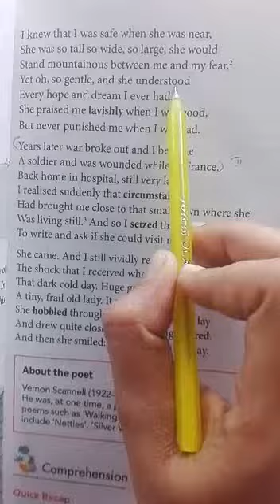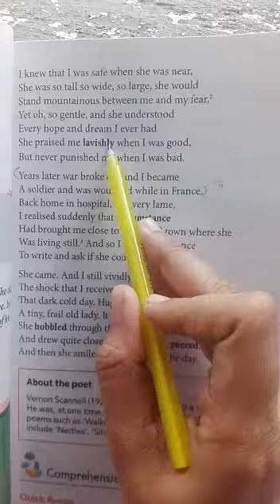Class 7 English Grannie-Part2